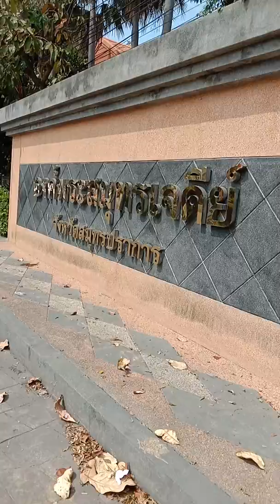พระสมุทรเจดีย์ อ.พระสมุทรเจดีย์ จ.สมุทรปราการ EP.1